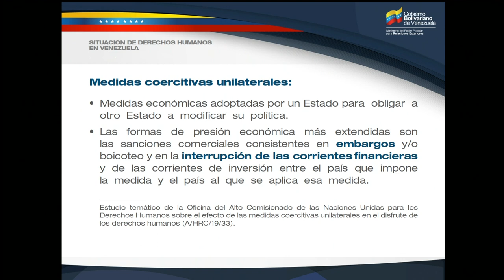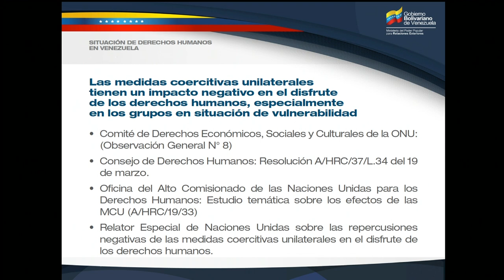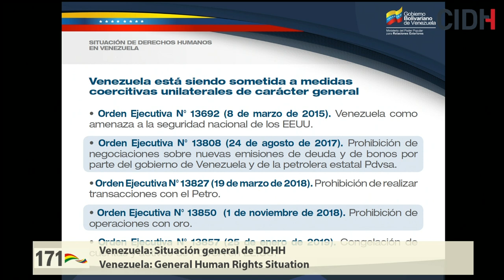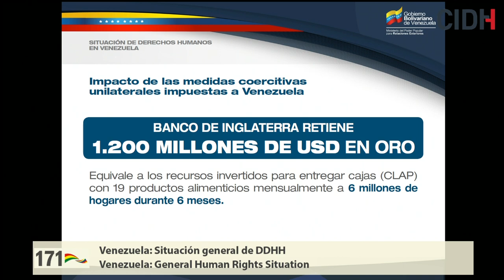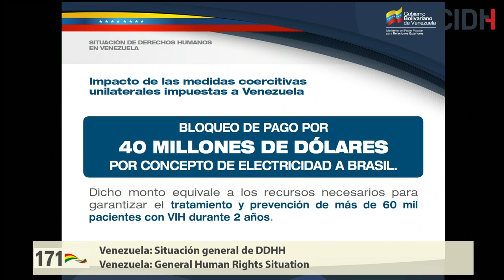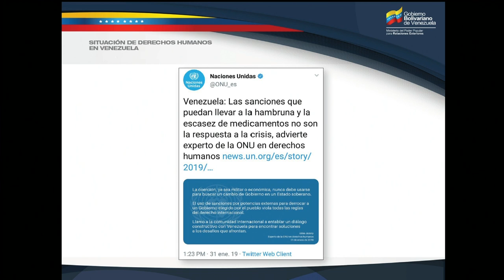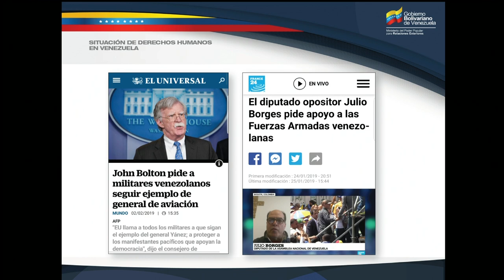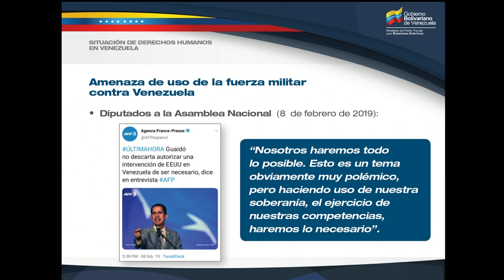Venezuela: Situación general de DDHH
Situación general de los derechos humanos en Venezuela

171 Período de Sesiones, 14 de febrero de 2019